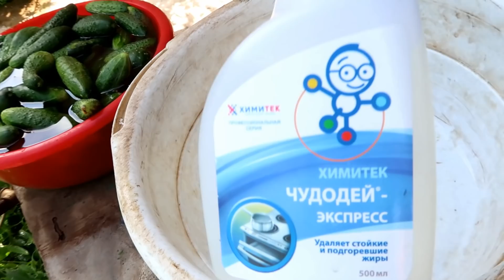Это НЕВЕРОЯТНО! С 1 ПШИКА вся ПОСУДА как НОВАЯ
Друзья, у меня на даче много посуды, которую действительно трудно отмыть, это пластиковые тазы для бани, пищевая посуда и т.д. Подписчица посоветовала средство, которое действительно все отмывает с одного раза.